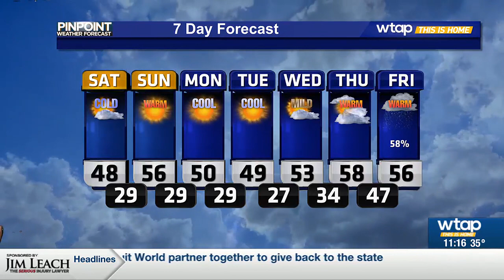WTAP News @ 11 - weather -2-02-24